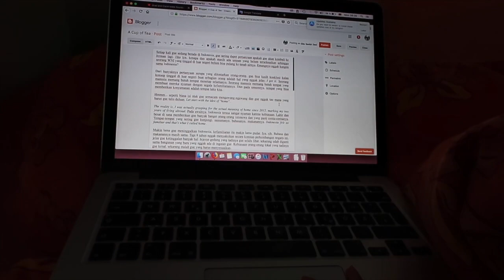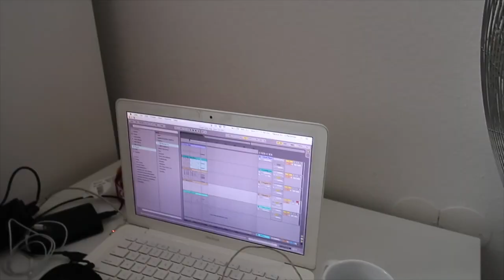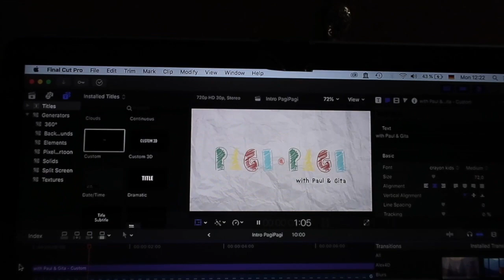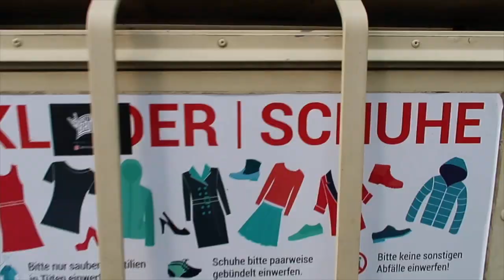Nyumbangin pakaian | Videonya Gita eps. 131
Selamat datang di Videonya Gita. Nama gue Gita Savitri Devi. Gue orang Indonesia yang tinggal di Berlin, Jerman. Di video ini gue ngerekam apa aja yang gue lakuin pada hari itu. Ada yang jelas, ada juga yang nggak jelas. Tapi kebanyakan sih random haha. Intinya gue pingin ngebagiin gimana sih situasi tinggal di luar negeri.

Terima kasih udah mampir ke video gue. Jangan lupa subsribe, ya :)